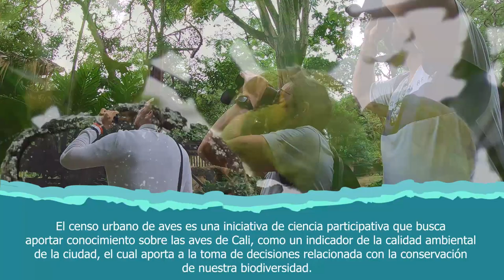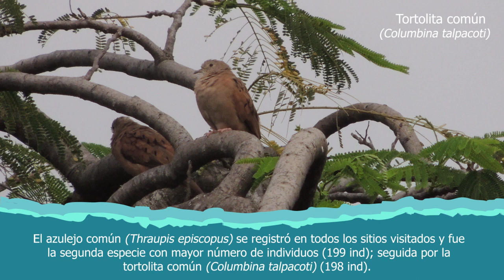Noveno Censo urbano de Aves de Santiago de Cali.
Realizamos el noveno Censo Urbano de Aves de Santiago de Cali, conocimos especies y espacios donde, a través del conteo participativo y de otras actividades, generamos conocimiento sobre el estado de estas especies y cómo aportan al bienestar de la ciudad. Conoce nuestro primer informe!